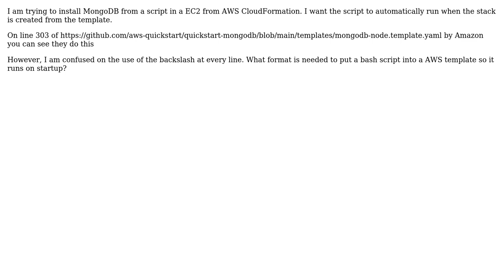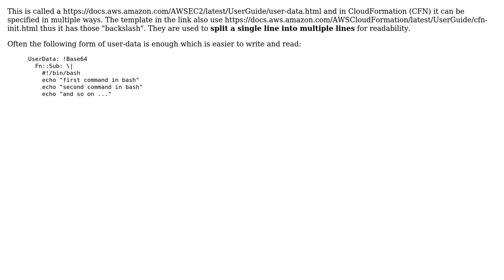How to run a bash script in a AWS CloudFormation template? (2 Solutions!!)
How to run a bash script in a AWS CloudFormation template?

With thanks & praise to God, and with thanks to the many people who have made this project possible! | Content (except music & images) licensed under CC BY-SA | Music | Images & others | With thanks to user Shivam Anand user Marcin user Crunchy and the Stack Exchange Network Trademarks are property of their respective owners. You are responsible for your own actions.